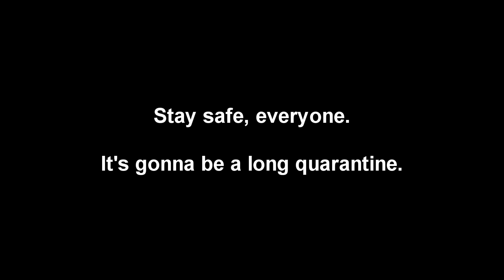Video Game Quarantine (COVID-19 PSA)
March 20th might not be what everyone planned, but at least we all still get to play Doom Eternal and Animal Crossing: New Horizons from the comfort of our own homes.

Stay safe and follow the CDC Guidelines, everyone.

Animal Crossing: New Leaf - 1 PM